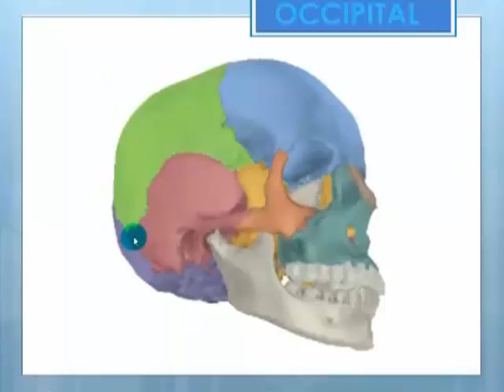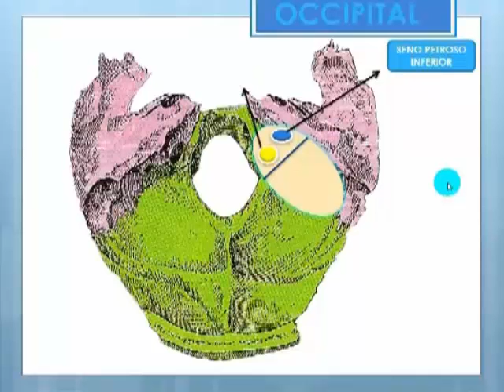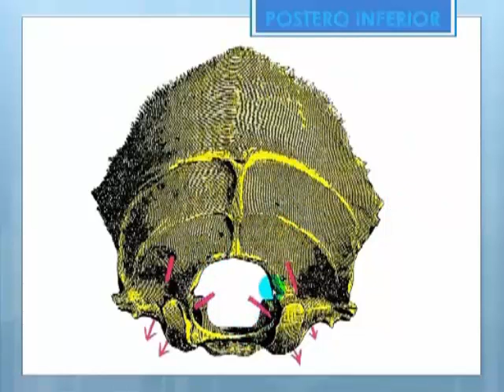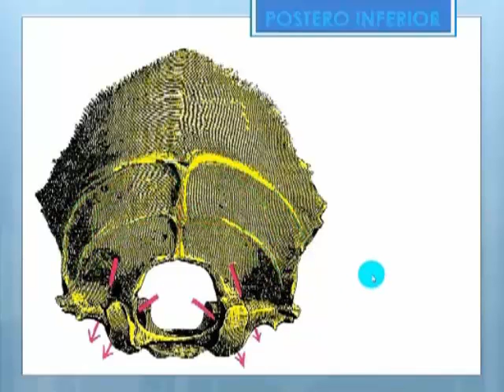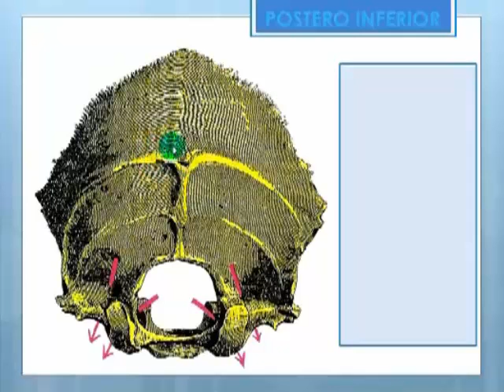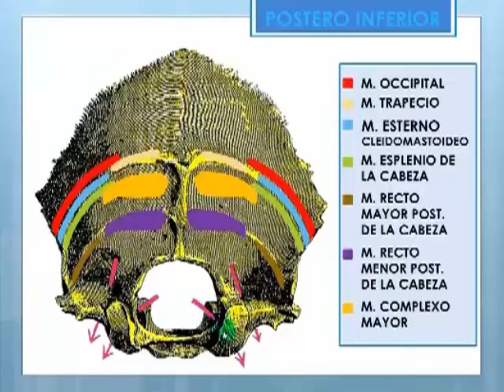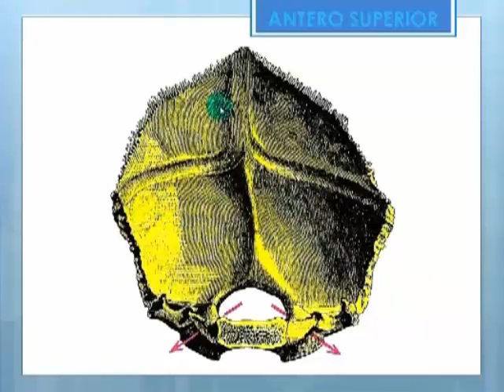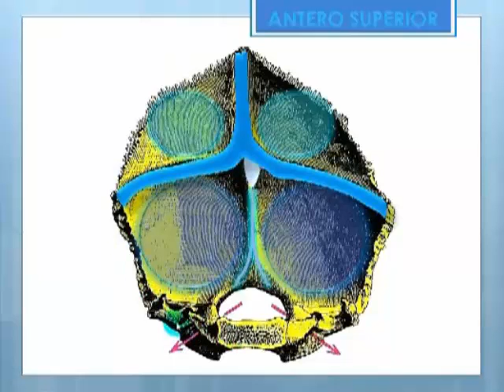4 Hueso occipital